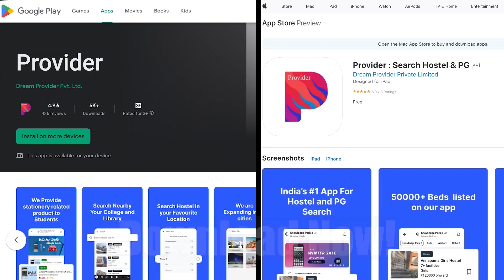Galgotias University Student Reviews | What They Really Think! | Students Share Their Thoughts!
Welcome to Provider's Official Youtube channel! On this channel, you'll find a variety of Hostel, PG, Room, Flat and College related videos that are very helpful for students.

We love to share our experiences, and we're passionate about sharing our knowledge and experiences with our viewers. Whether you're college students or school students, there's something for everyone on our channel.

🔰 For any inquiry regarding Price, Facilities of this and other Hostel in Greater Noida

Call for free visit to various Girls and Boys Hostels near your college

🔰 DOWNLOAD THE PROVIDER APP FROM PLAYSTORE NOW

🔰 Benefits of Booking Your Hostel Through Provider App 😊
1. No Brokerage Fees Charges 🙅
2. Additional Discount of up to 10% 😄
3. Lowest price guaranteed 😌
4. Assured gifts on booking.🥳
5. Free Visit to Hostel before booking. ☺